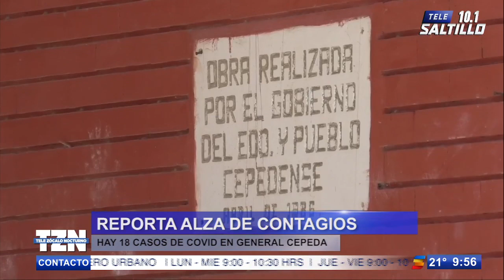Reportan alza de contagios; hay 18 casos de Covid en General Cepeda